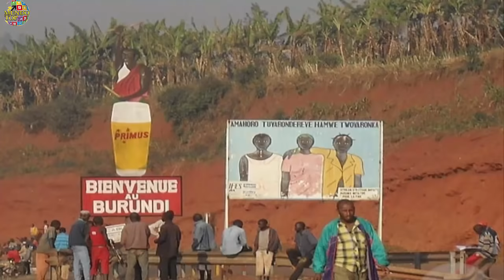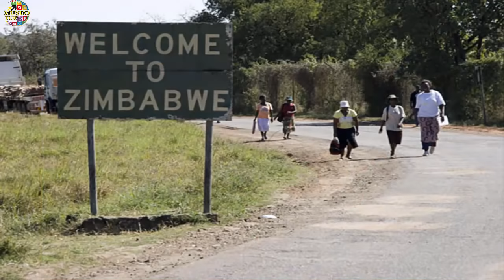Top los 7 Países más Pobres del mundo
Si analizamos las características del mundo, uno de los rasgos más evidentes de la humanidad es la desigualdad. Mientras que casi dos tercios de la población vive sumida en la miseria, una minoría tiene un crecimiento económico cada vez mayor.

Los 7 países más pobres del mundo:

1. República Democrática del Congo
2. Zimbabue
3. Burundi
4. Liberia
5. Eritrea
6. Níger
7. Afganistán